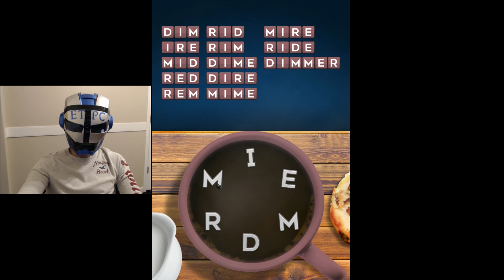WORD MOCHA MELANGE LEVEL 1668 ANSWERS